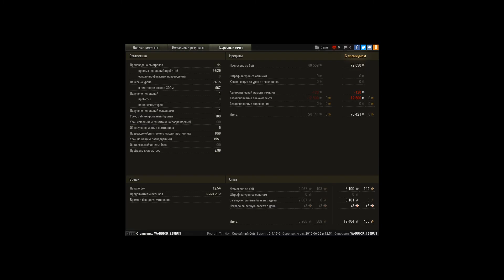Кромвель и 8 фрагов - 2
8 фрагов на этом верде, ну это просто имба!